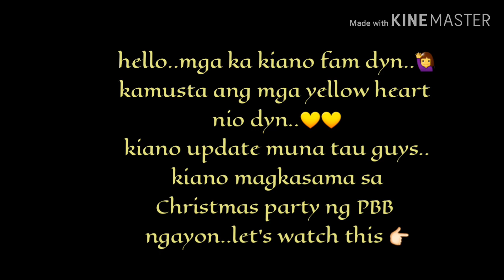Kiano..Magkasama sa Christmas party ng PBB..kasama sina Diana,Frankie at iba pang x housemates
kiano..Update
kiano spotted